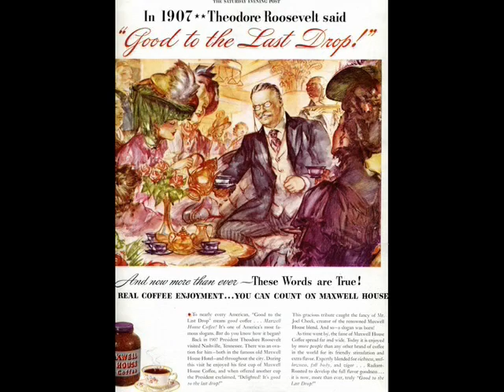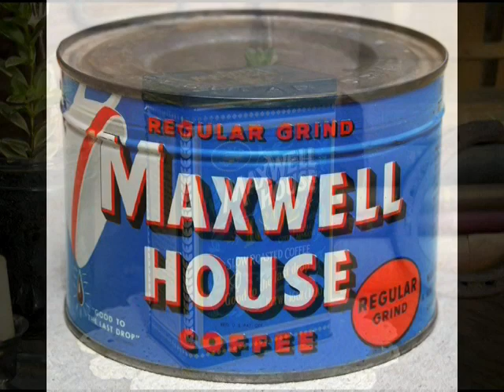Maxwell House Percolator Song--cover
cover of the song fron the old Maxwell House commercials for The boobtube week on Theme Music (Facebook page)